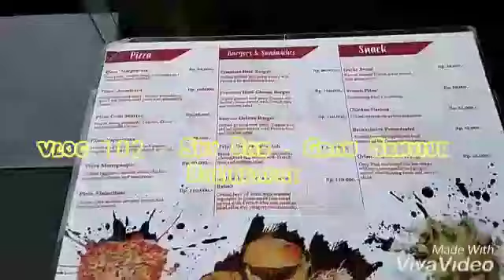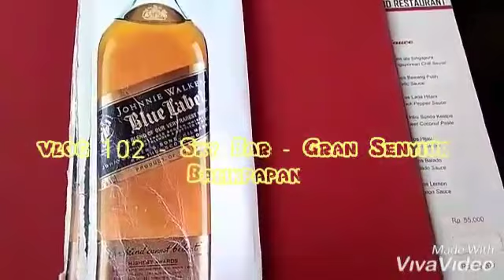Sky Bar - Hotel Gran Senyiur - Balikpapan - Culinary Engineer Series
Vlog 102 kali ini tentang resto punya Hotel Gran Senyiur Balikpapan, namanya Sky Bar..kelebihan dari resto ini view nya fantastic, laut lepas area Offshore Yakin dan Sepinggan Field dengan full kaca, jadi bisa lihat Kota Balikpapan beserta lautnya 180 derajat (dari ujung ke ujung)..pas sunset jg ciamik..interior pun nyaman dengan kursi hampir semua sofa, juga yang area teras pun menggunakan sofa, enaknya yg diteras meskipun outdoor tapi tidak windy, karena hand rail pagarnya memakai full kaca..jadi berlama2 di teras pun nyaman..rasa masakan juga enak..harga standard cafe hotel..full music dan ada DJ nya..buka dari jam 4-12..overall layak diulangi